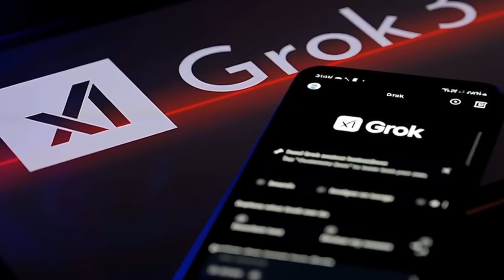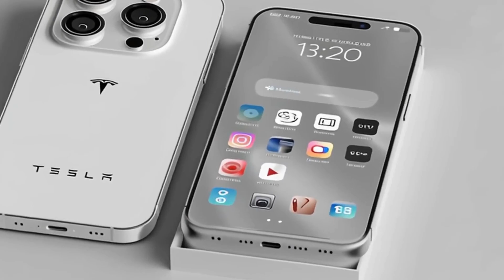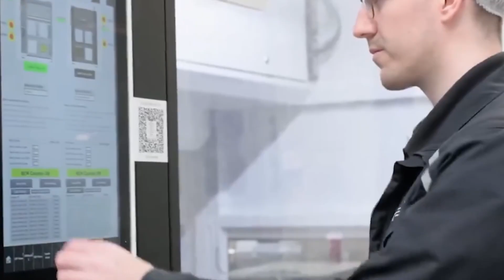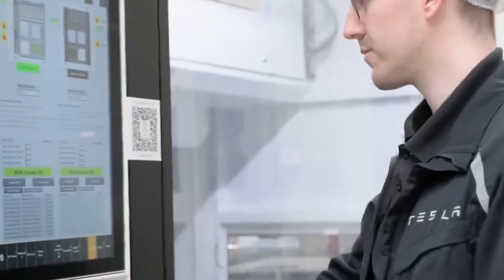2026 Tesla Pi Phone Launch Confirmed: Starting at $799, Elon Musk Reveals Release Date Ahead of 2026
🚀 The Tesla Pi Phone is set to redefine the smartphone game—what makes this device a game-changer? At Tesla Innovate, we're breaking down:
⚡ The cutting-edge features that are turning heads worldwide
🔋 How Tesla’s advanced battery tech delivers unprecedented endurance
🤖 The powerful AI Grock system transforming user interaction
🌐 Seamless Starlink satellite connectivity set to revolutionize coverage
🛠️ The durable titanium alloy design built for real life
👀 And the big question—can other phones keep up with Tesla’s bold vision?
This is Tesla Innovate, where technology meets innovation!
📌 Follow us for more exclusive updates, tech insights, and breakthroughs every week.
👉 COMMENT: Which Tesla Pi feature excites you the most? Let’s hear your thoughts!

Tesla Pi phone, Tesla smartphone launch, Elon Musk 2026, Tesla AI Grock, Starlink phone, Advanced battery technology, Durable smartphones